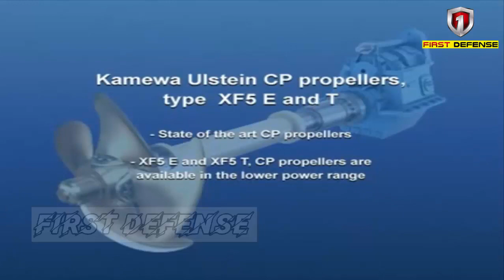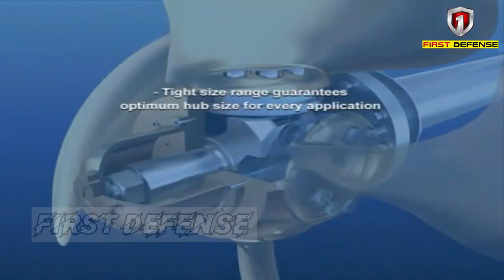Six OPV Ships Will Be Designed With Advanced Weapons And Equipment For The Philippine Navy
Kongsberg Maritime announces the sale of six sets of Controllable Pitch Propeller systems to Hyundai Heavy Industries for installation in six new 94-metre offshore patrol vessels for the Philippine Navy.

Each propulsion set will consist of twin Kongsberg Kamewa Controllable Pitch Propeller (CPP) 86 A/5 D-B systems, as well as shaft lines, hydraulic power units, local operating panels, and accessories. The first shipset will be delivered in August 2024.